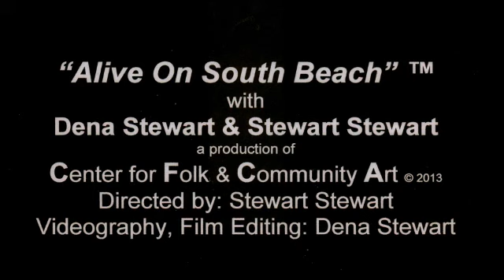South Beach Season Begins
Episode 45 of Alive on South Beach starts with a shout out by Swedish national treasures Director Lasse Holstrum and his Academy Award nominated Actress wife Lena Olin. Then Event Planners & Producers schmooze, eat and drink at a networking event at the Jackie Gleason Fillmore/Miami Beach where we catch up with Lisa Cole, Marketing and PR Director for the Hilton Hotel chain, East Coast Region. Of course, we never miss a great opportunity to sample delicious food, and we did just that at the SLS Hotel - Raleigh Hotel event showcasing Katsuya, The Bazaar, and HydeBeach restaurants where we ran into club promoter, pizzeria owner, real estate developer Tommy Pooch, a South Beach icon. And on Dena's birthday, we have the best Tiramisu on South Beach at De Luca's Restaurant on Lincoln Road. After all the food, we go to SweatUSA -- and talk to the people who sweat, with Jennifer Nicole Lee ending the show.

Music by Stephan Mikes, sole owner of all copyrights, both mechanical and SR, "Licensed" to Stewart Stewart and Dena Stewart, Center for Folk and Community Art, for use in their videos and for "Alive on South Beach", hosted on SyndicatedNews.NET. The PRO for all works is BMI.

Music by John McEuen, "Licensed" to SyndicatedNews.NET & TV in the US and 联合新闻.NET in Asia by "Video Wizards Music" and "Colorado Music." By Owner/Administrator Video Wizards Music/BMI; Colorado Music / ASCAP.